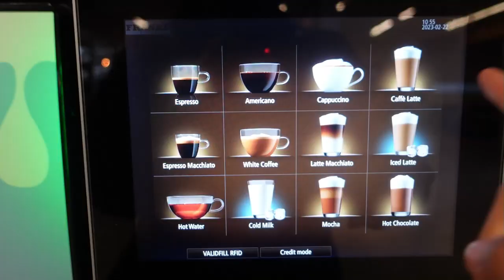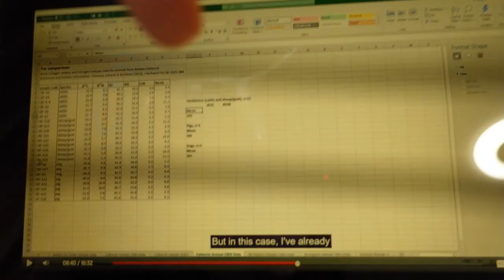A Day in the Life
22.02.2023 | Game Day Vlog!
What is the proper egg-to-waffle ratio? Where is Ziggy going? Will RUWFC win their match? Did you predict the score correctly? Who else needs a babysitter in order to get their work done?

More videos super soon! I have footage collected, just catching up on the editing XD